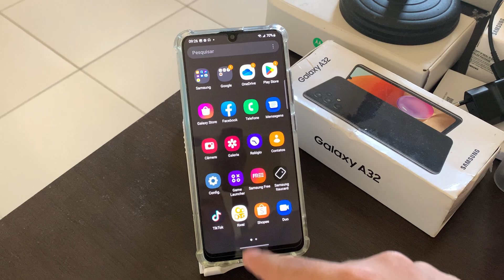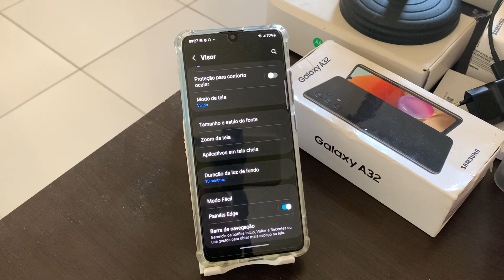Como aumentar o tempo de atividade do Samsung A32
Fala galera, no vídeo de hoje, vou demostrar a vocês como aumentar o tempo de atividade de tela do seu Samsung A32, dica boa para quem precisa estudar ou fazer alguma outra atividade mais duradora no seu aparelho.

★ LINK ONDE COMPRAR:
★Moto G60